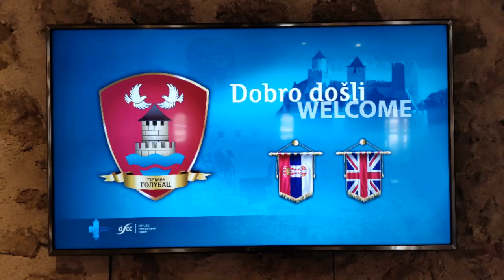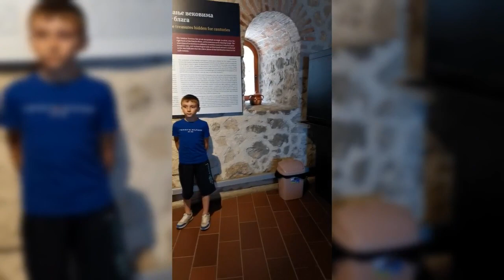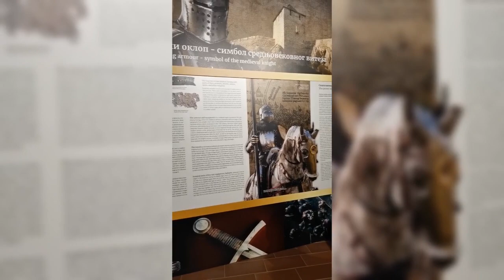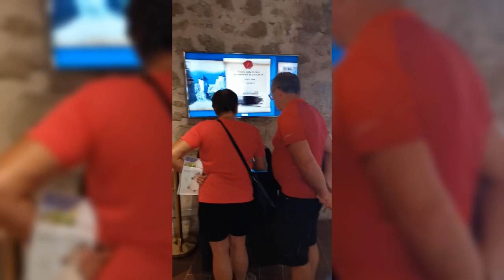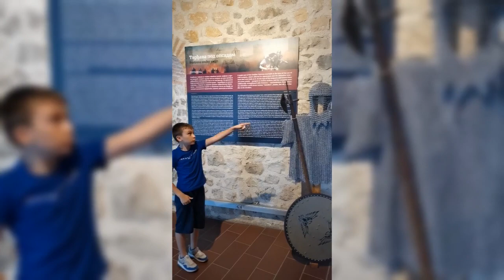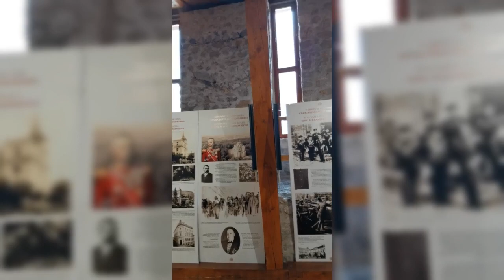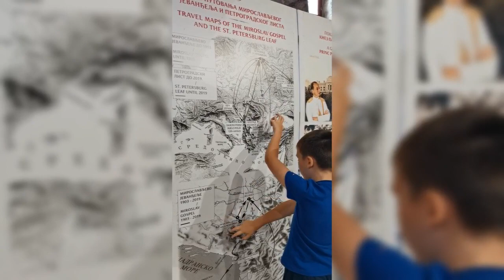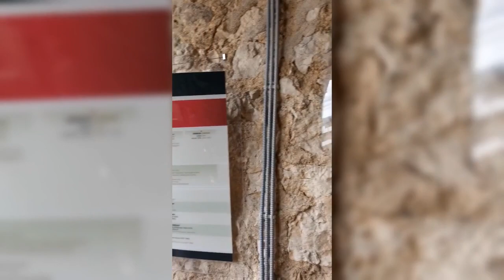Serbia🏰 viral vlog funday tour tourism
Explore the enchanting castles of Serbia with us in this vlog. From beautiful architecture to rich history, this castle visit is a must-see for all travelers. Don't miss out on this unique adventure!